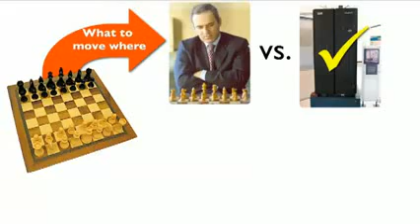چرا ما دارای مغز هستیم؟ Why do we have brains? Daniel Wolpert, with Persian subtitle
چرا ما دارای مغز هستیم.
دنیل ولپرت
متخصص علوم اعصاب